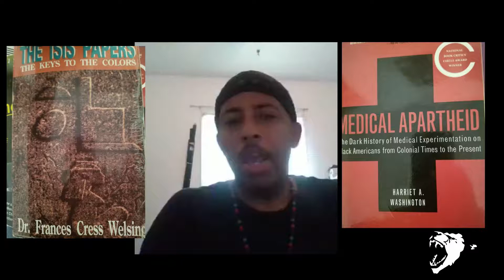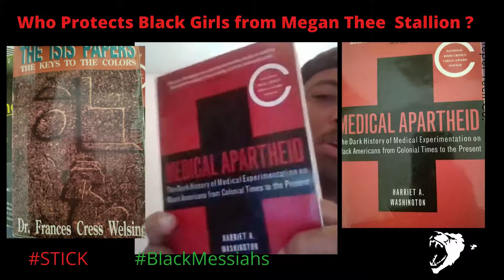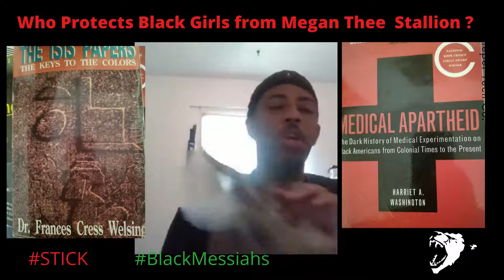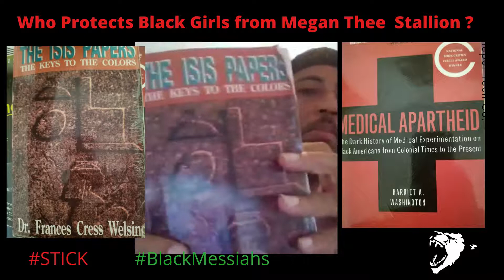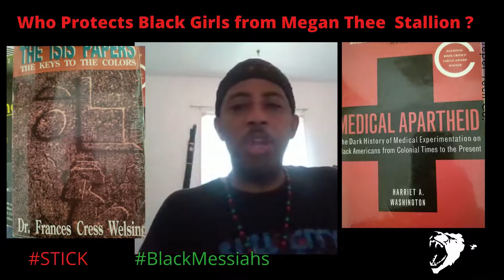Who Will Protect Black Girls from Megan Thee Stallion?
Min. Paul Scott , founder of the Black Messiah Movement comments on the Megan Thee Stallion SNL performance.